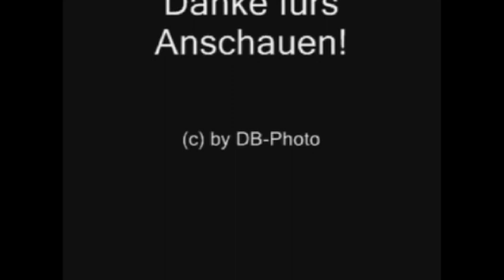Juwelen Regenbogenfisch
Juwelen-Regenbogenfische im Tierpark Bochum